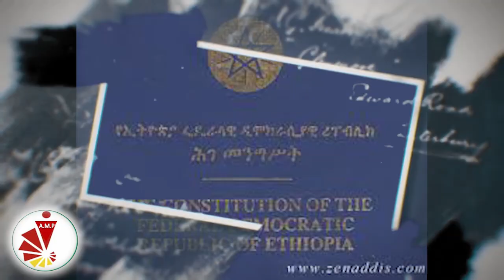መረፃን ትግራይን - 1ይ ክፋል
'እዚ መረፃ እዚ ጉዳይ ህላወ ትግራይ እዩ።'
ምስ ኣይተ ፍሰሃ ገዘሀኝ ዝተገበረ ቃለ-መሕትት 1ይ ክፋል።
መደባትና ብቐፃሊ ንምክትታል ፌስ ቡክና ፎሎውን ሼርን ብምግባር ከምኡ እውን ዩቲዩብ  ኣካውንትና ሳብስክራይብ ብምግባር ስድራ ሚድያ ኣትራኖስ ይኹኑ።
ኣትራኖስ ሚድያ ንምዕባለ ኣተሓሳስባ ትነጥፍ ልሳን!